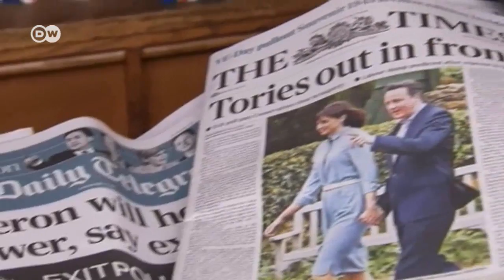Главный победитель и главный проигравший на выборах в Великобритании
Консервативная партия премьер-министра Великобритании Дэвида Кэмерона получила абсолютное большинство мест в Палате общин. А лидер Лейбористской партии Эд Милибэнд подал в отставку.